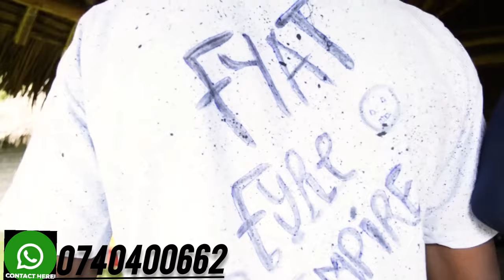SPIDER CLAN RIENG GENJE REMIX-SOCK CITY/TOP 10 TRENDING GENGETONE 2023 SOCK CITY